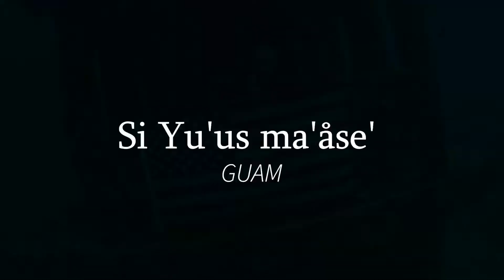Dive Day, Guam USA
I took a few of my friends diving before leaving Guam.  The dive sites were Blue & White, and the American Tanker.